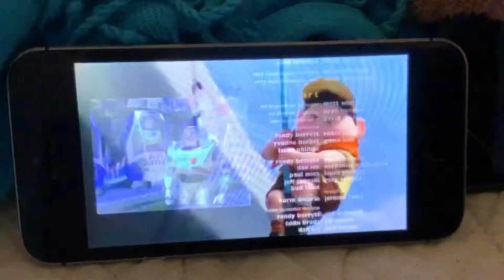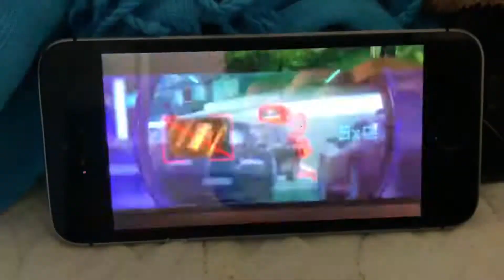Arthur theme song corbinhouse version